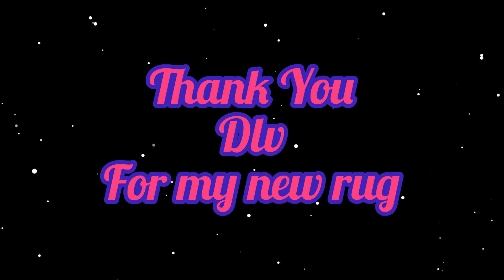Thank you ​⁠@DLVASMR Hidden Crunch w New Rug! 🪼🥹❤️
Thank you so much Queen ❤️❤️🥹